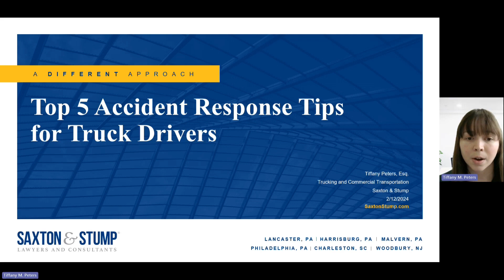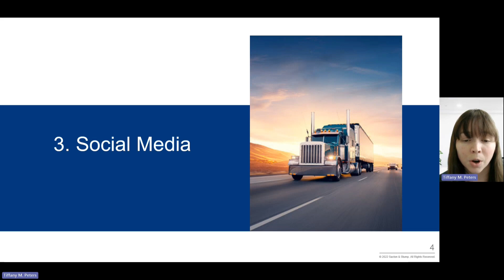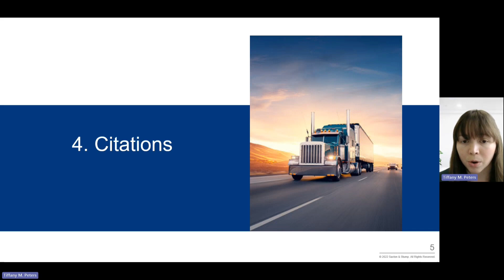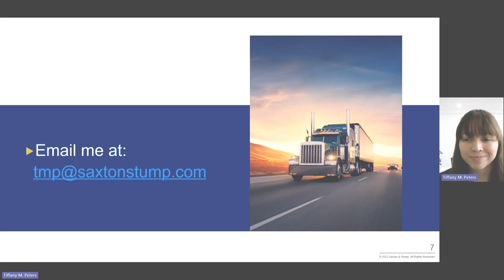Top 5 Accident Response Tips for Truck Drivers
Saxton & Stump Trucking and Commercial Transportation attorney, Tiffany M. Peters, discusses the top 5 accident response tips for truck drivers. Accidents happen unexpectedly, so it’s best to be prepared ahead of time.